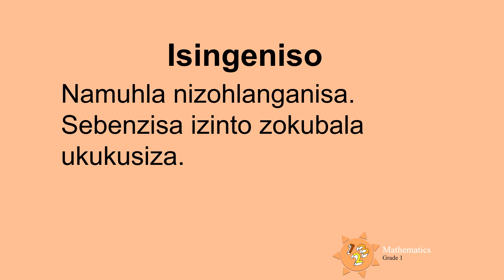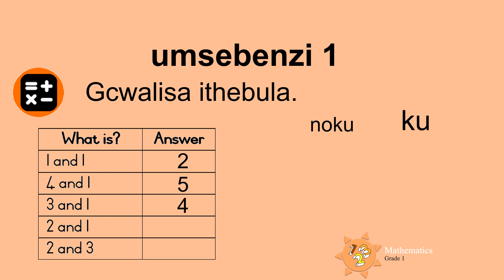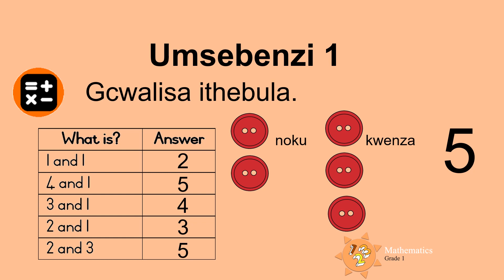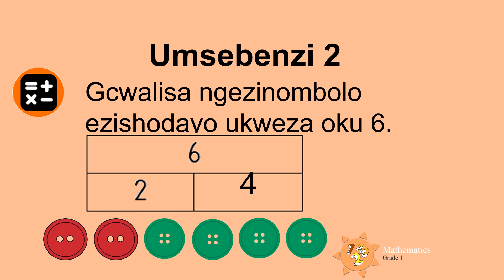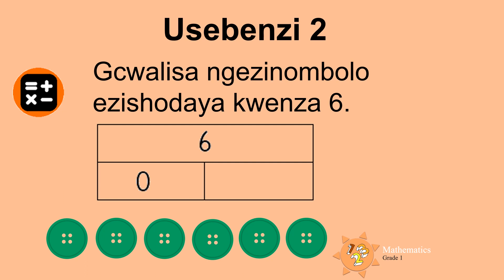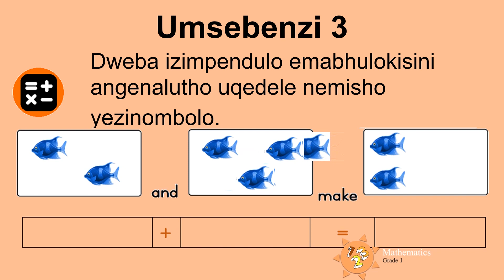Gr 1 Mathematics Day 23